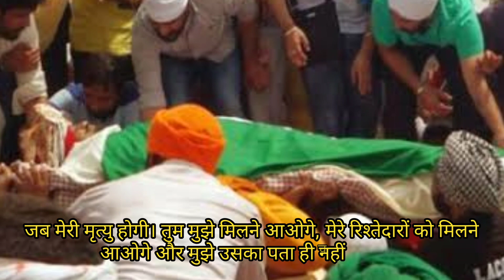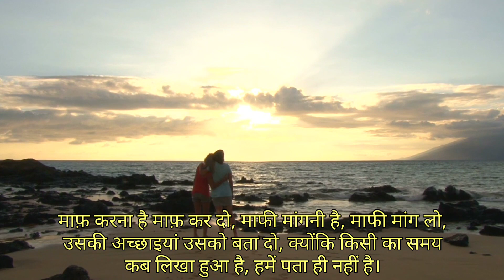जिंदगी इतनी भी लंबी नहीं जितना हम सोचते हैं।। Life is too Short।। Life Motivational Quotes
दिल में बहुत कुछ रह जाता है और वो इंसान दुनिया छोड़कर चला जाता है और फिर ढेर सारा अफसोस और उसकी तस्वीर के सामने हम रोते हैं। ओशो रजनीश ने इसी बात पर बहुत सुन्दर पंक्तियाँ कही है।

जब मेरी मृत्यु होगी।

तुम मुझे मिलने आओगे, मेरे रिश्तेदारों को मिलने आओगे और मुझे उसका पता ही नहीं चलेगा।

तो आज ही आ जाओ ना।

जब मेरी मृत्यु होगी, तुम मेरी सारे गुनाह माफ़ कर दोगे।

और मुझे पता भी नहीं चलेगा तो आज ही कर दो ना। जब मेरी मृत्यु होगी, तुम दुनिया भर में मेरी अच्छी अच्छी बाते करोगे और मुझे पता ही नहीं चलेगा तो आज ही कह दो ना और जब मेरी मृत्यु होगी तुम्हे लगेगा कि काश इस इंसान के साथ थोड़ा और वक्त बिताया होता तो कितना अच्छा तो आज ही बिता लो ना तो दोस्तों इंतजार मत करो इंतजार करने में कभी कभी बहुत देरी हो जाती है तो जो भी करना है आज ही करो एक दूसरे से दिल खोलकर मिल लो, बातें कह दो।

माफ़ करना है माफ़ कर दो, माफी मांगनी है, माफी मांग लो, उसकी अच्छाइयां उसको बता दो, क्योंकि किसी का समय कब लिखा हुआ है, हमें पता ही नहीं है। इन ऑफ कोर्स जिंदगी इतनी भी लंबी नहीं जितना हम सोचते हैं तो बहुत समय गंवाया। इंतजार में अब ऐक्शन लेना शुरू कर दो ऐंड कहते है ना मन अटका रहा वो सारी उलझनों में और जिंदगी हमें जी के निकल गयी।